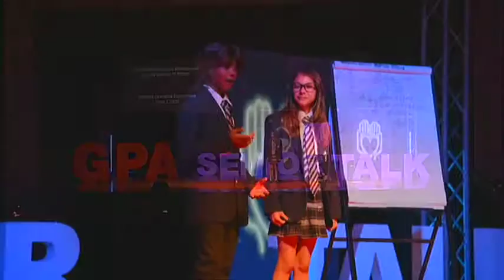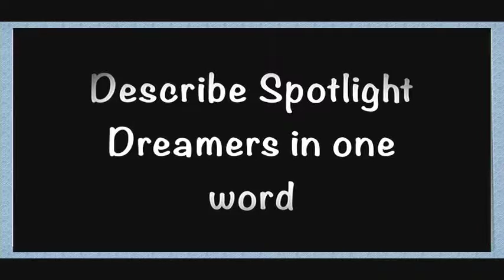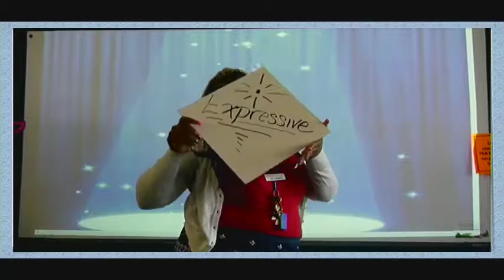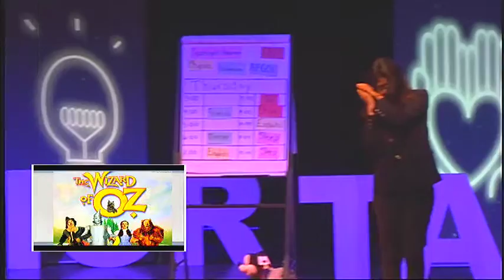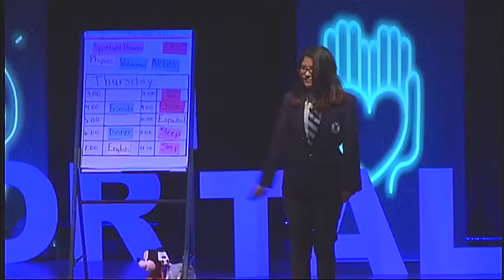Nancy M & Brian - "Bringing Theater to the Middle School"